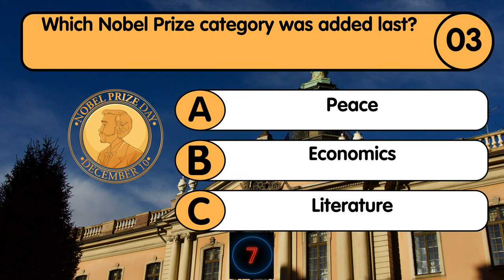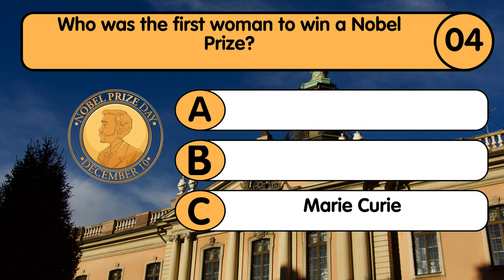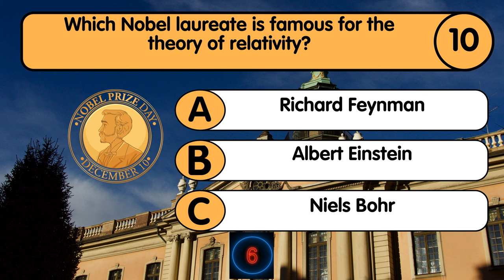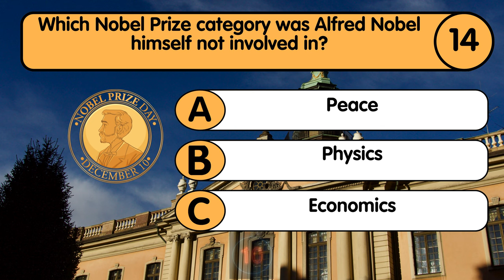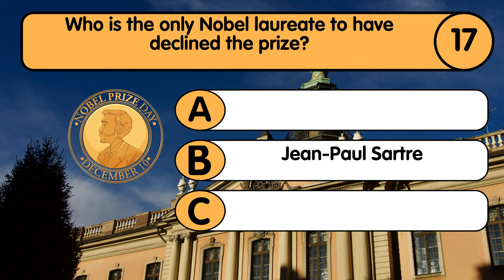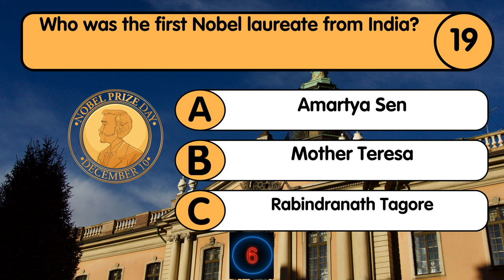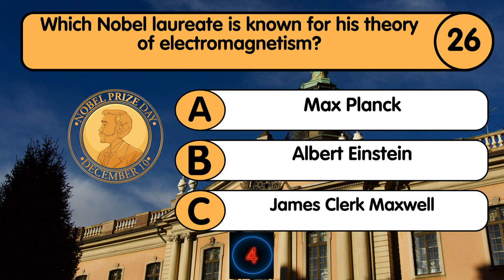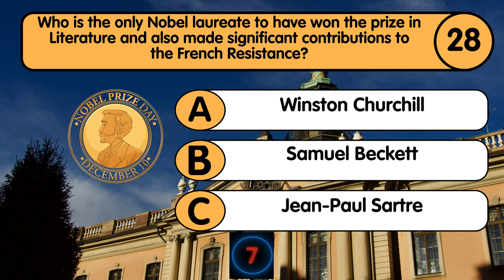Nobel Prize Trivia Quiz - 30 Multiple Choice Questions - EXPERTS ONLY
Title: 30-Question Nobel Prize Quiz | Test Your Knowledge of Nobel Laureates!

Description:

Think you know everything about the Nobel Prize? 🏅 Test your knowledge with our 30-Question Nobel Prize Quiz! This video features challenging questions about the prestigious award, its history, and the remarkable laureates who have received it. Perfect for trivia enthusiasts, history buffs, and anyone interested in the Nobel Prize.

In this video, you will:

Answer 30 thought-provoking questions about the Nobel Prize.
Learn fascinating facts about Nobel laureates and their achievements.
Challenge yourself and your friends to see who knows the most about the Nobel Prize.
Grab a pen and paper, and see how many questions you can get right! Share your score in the comments below and let us know which question you found the toughest.